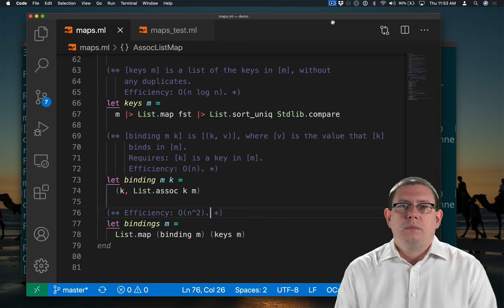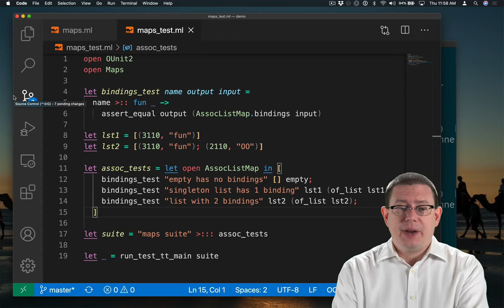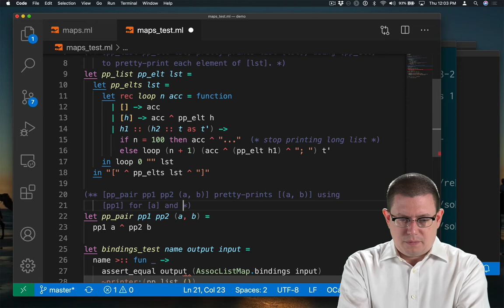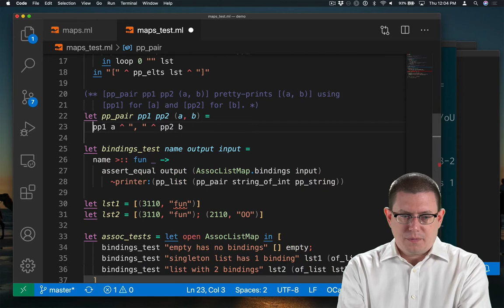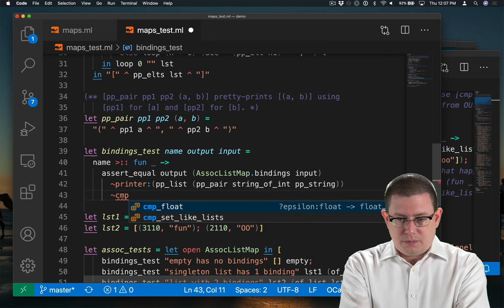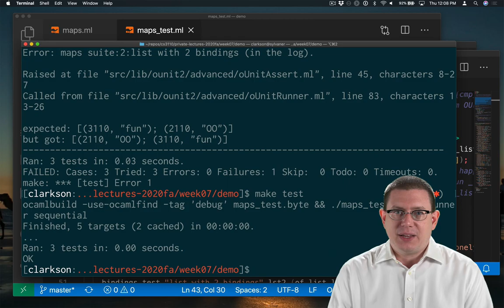Association Lists: Improving Tests, and TDD | OCaml Programming | Chapter 8 Video 6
How to implement a Map ADT with association lists as the rep type